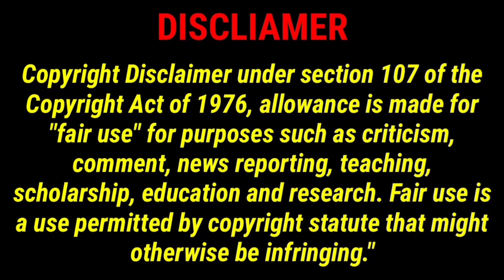Married at First Sight Discussion: Should Physical Attraction Matter The Most?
This video will cover my thoughts on the drama between Chris and Alyssa onMarried at First Sight Season 14 Boston as well as whether or not matchmakers should make physical attraction a top priority when pairing couples together. Married At First Sight is based on a Danish series titled Gift Ved Første Blik that first aired on September 4, 2013, on DR3. The original Danish series format has been sold to broadcasters throughout the world.